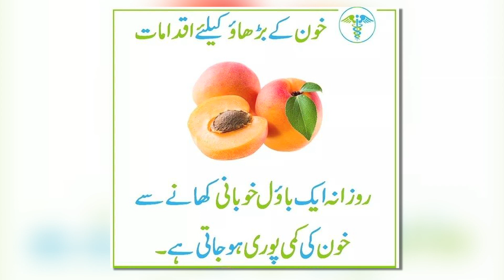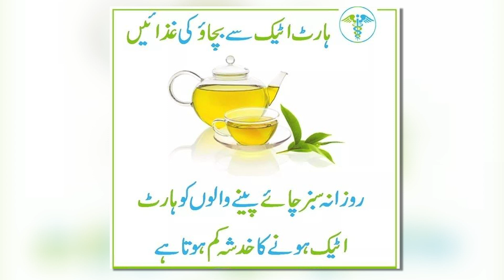HEALTH TIPS | HU NEWS | 04 July 2020